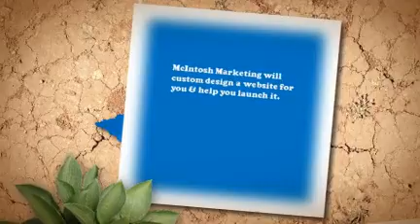Contest Burner 14